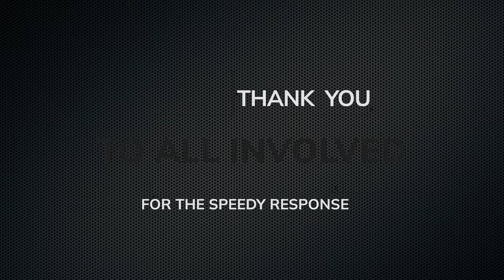'Emergency Surgery' - an unplanned engine change on the Wolfe Islander III 4K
The Wolfe Island Ferry Service was interrupted today (March 12, 2023) when mechanical difficulties prompted the change of one of her four Caterpillar diesel engines. Fortunately, a spare was readily available and the maintenance team pulled out all the stops to have her back in service for the 1800 run to Wolfe Island.

Aerosnapper is a proud member of the Drone Pilot Association of Canada